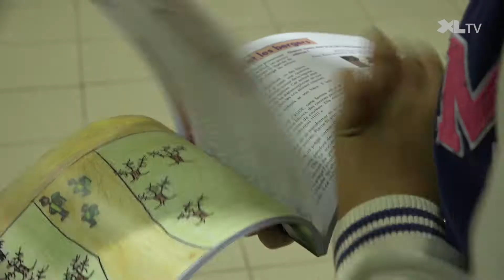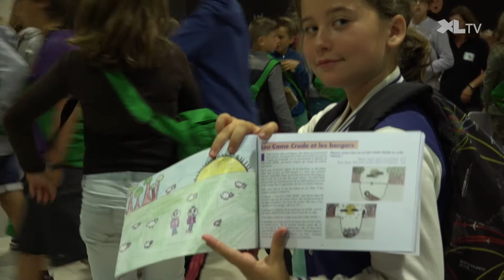Les collégiens à la découverte des lagunes des Landes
Tout au long de l'année, les collégiens de Morcenx, Parentis-en-Born et Labrit ont travaillé sur la préservation des lagunes landaises. En parallèle de l'exploration de ces milieux naturels, ils ont co-écrit sur ce thème, un recueil de contes présenté au public le 9 juin à Morcenx.